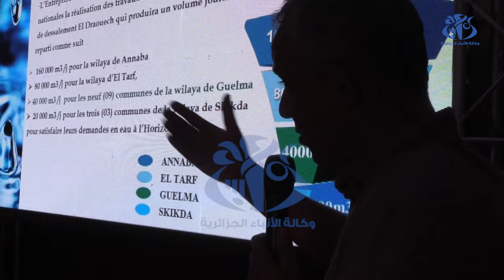انطلاق أشغال ربط 9 بلديات من ولاية قالمة بمحطة تحلية مياه البحر بالطارف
قالمة(وأج)- استفادت 9 بلديات من ولاية قالمة، من عملية ربط بمحطة تحلية مياه البحر بالطارف، في إطار مشروع استراتيجي، يستهدف إنهاء العجز الطفيف المسجل في بعض الولايات بالنسبة للماء الشروب.